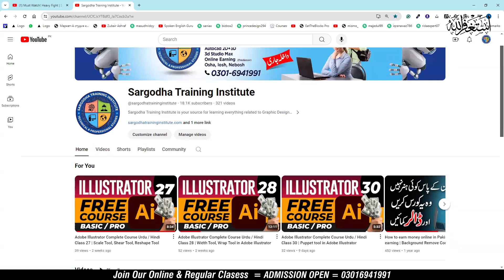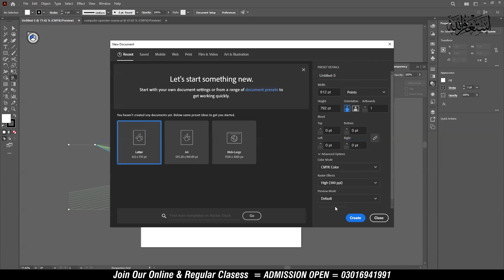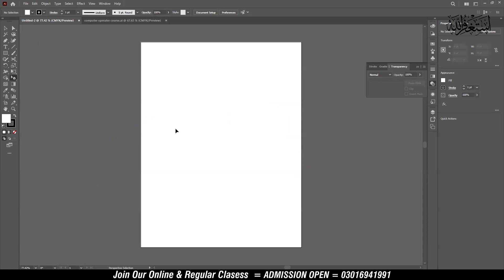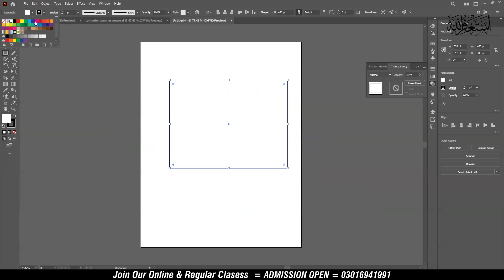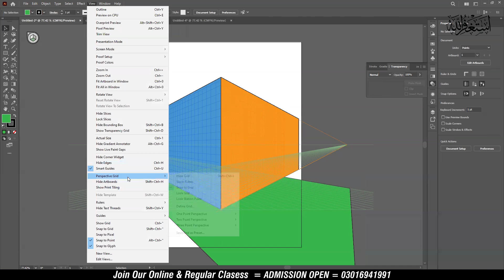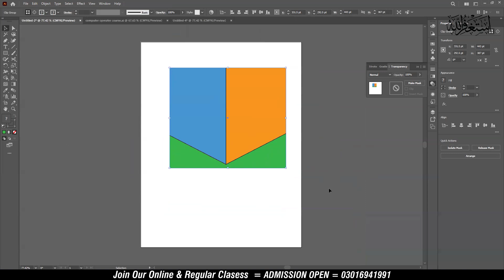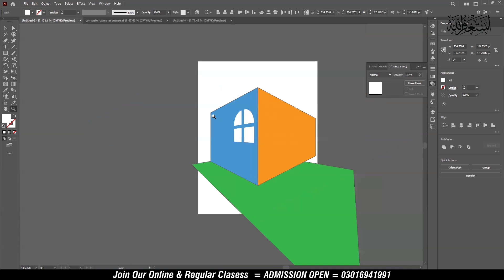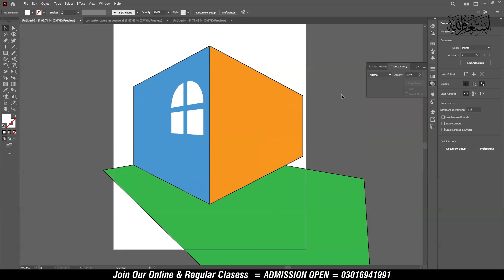Adobe Illustrator Complete Course Urdu /Hindi Class 33 | Perspective tool in Adobe Illustrator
Perspective tool in Adobe Illustrator
After this Complete Training, you will be a professional Graphics Designer

Adobe Illustrator is a vector graphics editor and design program developed and marketed by Adobe Inc. Originally designed for the Apple Macintosh, the development of Adobe Illustrator began in 1985. Along with Creative Cloud, Illustrator CC was released.

Sargodha Training Institute Bhalwal
Bhalwal / Sargodha
Professional Short Courses